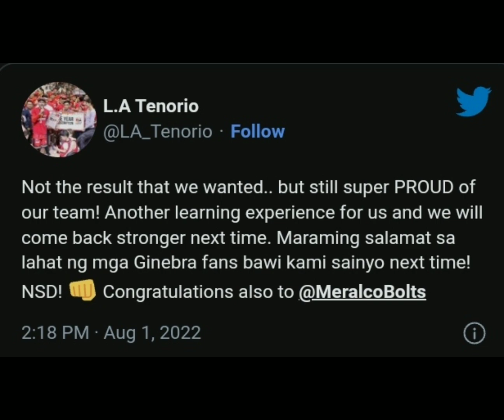GINEBRA vs MERALCO, Tenorio nag reklamo sa referee matapos tawagan ng fowl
Tenorio nagreklamo sa referee matapos matawagan Ng fowl si Thomson sa laban nila sa MERALCO agad Naman binati ni la Tenorio Ang MERALCO bots ilang araw matapos ang laban ,

la Tenorio
barangay GINEBRA
GINEBRA vs MERALCO
Tenorio LA
Thomson
MERALCO
basketball
Philippines sports
GINEBRA San Miguel
do or die
PBA BASKETBALL
MERALCO VS GINEBRA
TENORIO
MERALCO VOLTS
PBA COMMISSION
Laban ng GINEBRA
basketball PBA